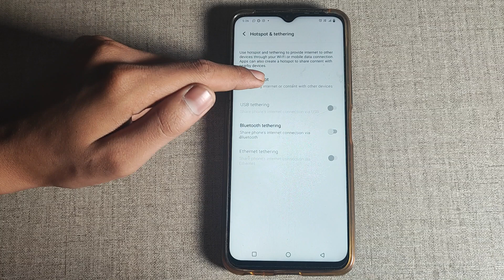How to off Extend Compatibility in Vivo Y35 Mobile setting